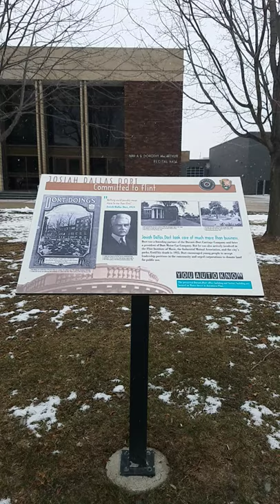You Auto Know, Josiah Dallas Dort